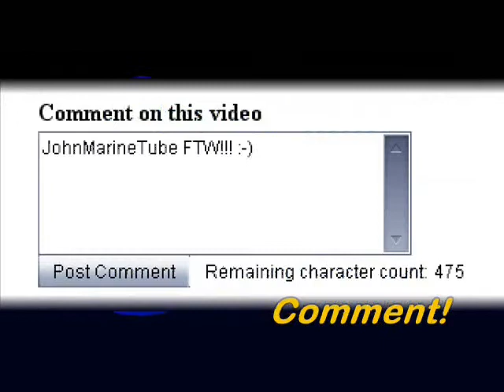How Do You Take Losing in Sports?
Teams win, and teams lose.  You feel great knowing your favorite athletes and teams win.  But when they LOSE, many take losing in different ways.  I explain how I take losing including a few examples.  I invite you to make relevant, non-hating, non-racist, non-sexist comments.

. And don't forget to join my fan sites if you're a fan of my video work.  My fan sites are below.  Stay in the know for all of my videos by joining and DECLARE YOURSELF A FAN!